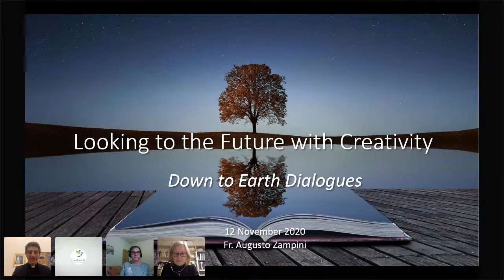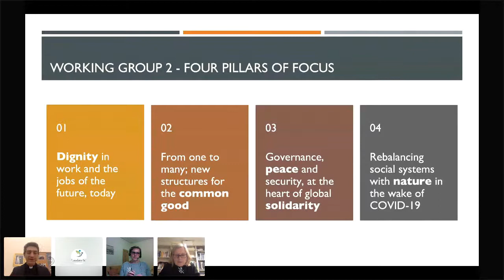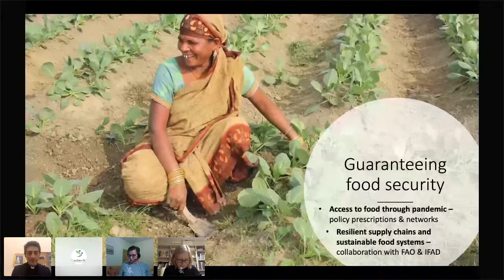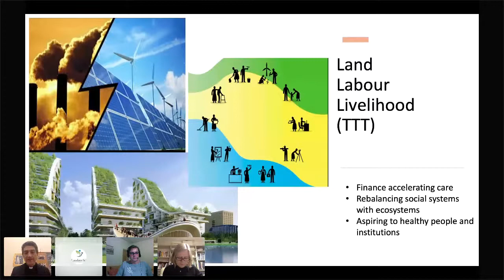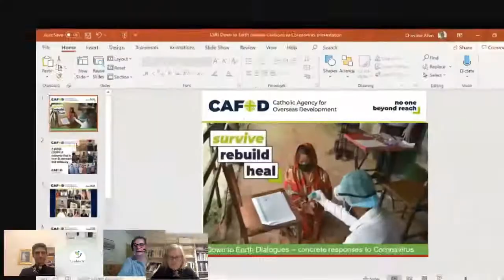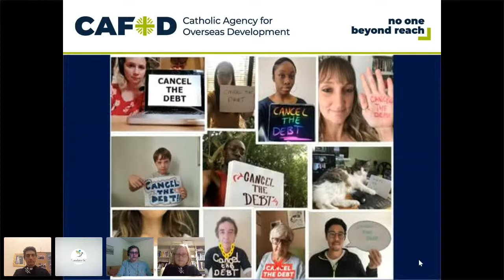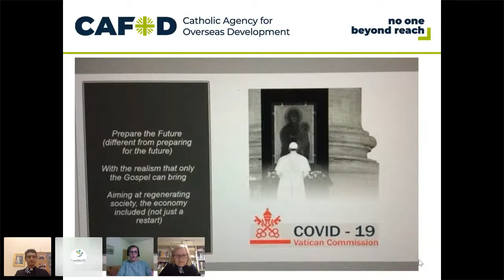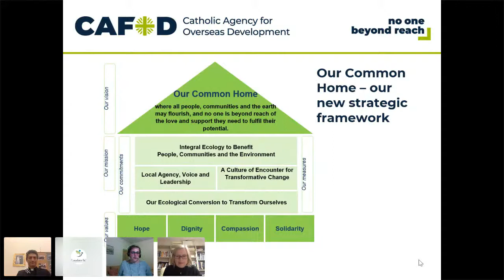The Down to Earth Dialogues (1 of 4): Looking to the Future with Creativity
This is a recording of an event hosted by the Laudato Si' Research Institute on Thursday 12th November 2020.

It was a dialogue will be between Dr. Augusto Zampini-Davies (Adjunct Secretary, Dicastery for Promoting Integral Human Development) and Mrs Christine Allen (Director, CAFOD), exploring how global society might envisage a new, post-COVID socio-economic-cultural future.